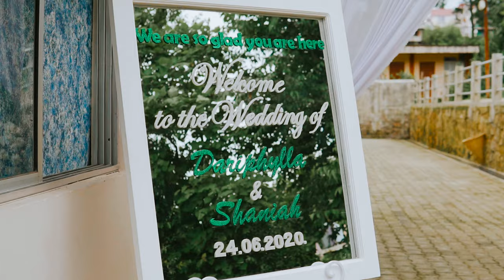Cinematic Wedding: Dariphylla & Shaniah 4K, Shillong, Meghalaya - 24th June 2020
Video in colabration with JH san